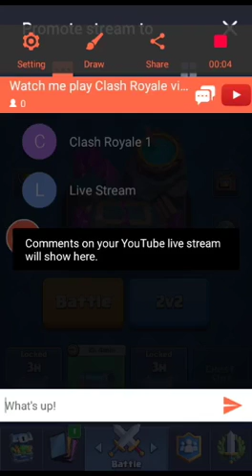Watch me play Clash Royale via Omlet Arcade!